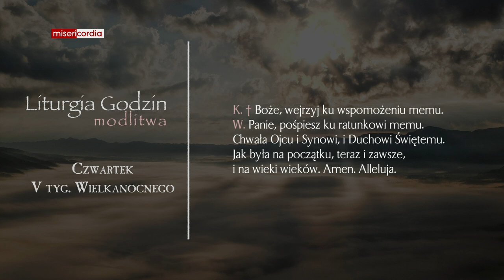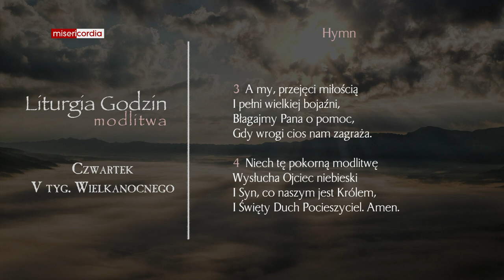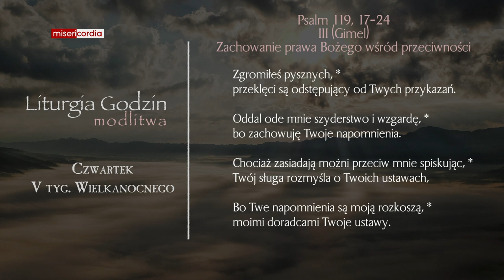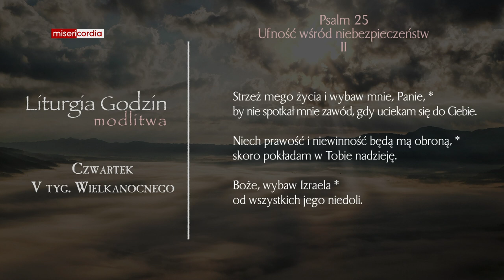Liturgia Godzin | Modlitwa Południowa | Czwartek, V tyg. Wielkanocnego